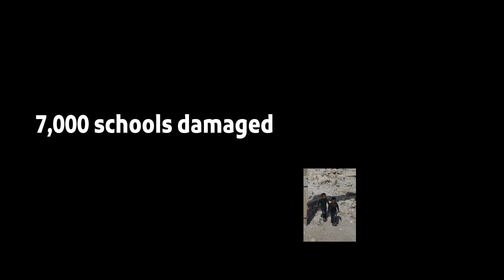Back To School In Syria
Spot light on Education in Syria